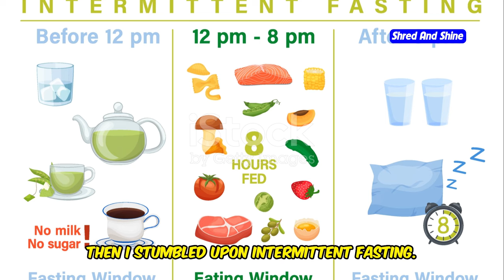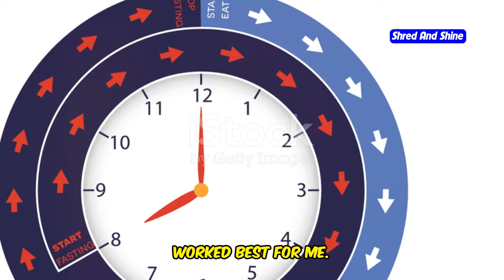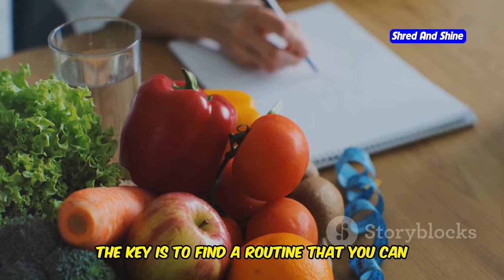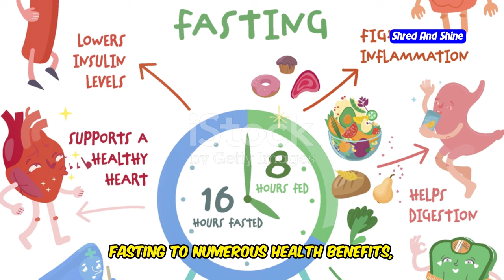How Intermittent Fasting Helps You Lose Weight: My Personal Journey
Discover how intermittent fasting can help you lose weight through my personal journey. In this video, I share my experiences, challenges, and successes with intermittent fasting, providing insights and tips for anyone looking to try this effective weight loss method. Learn about the benefits of intermittent fasting, supported by scientific research and real-life results. Whether you're a health enthusiast or a diet beginner, this video will inspire and guide you on your weight loss journey.

Don't forget to watch our next video: "Dr. Jason Fung Explains the Benefits of Intermittent Fasting" for more expert insights on intermittent fasting!

OUTLINE:
00:00:00 My Intermittent Fasting Breakthrough
00:00:14 My Weight Loss Journey
00:03:04 Conquering the Challenges
00:04:54 Tips for Success
00:06:29 My Fasting Results
00:06:47 Why Fasting Works
00:07:14 Avoid These Common Mistakes
00:07:38 Finding Your Fasting Groove
00:08:01 Learn from the Best
00:08:19 Ready to Transform Your Life?